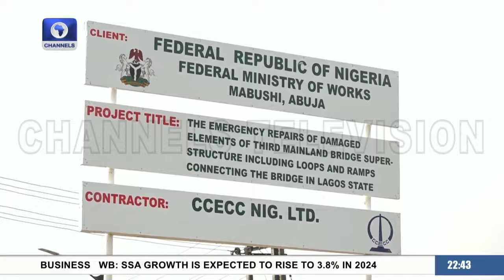In bound Carriage Way Into Lagos Island Closed For 6-7 Weeks